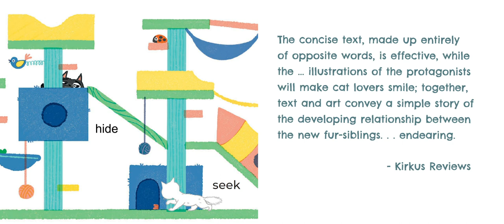Kitty and Cat- Funny Concept and Friendship Book - Trailer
Meet Kitty! Kitty wants to play! Meet Cat. Cat just wants to nap. Bold, whimsical artwork and plenty of humor engage little ones in a sly and stylish introduction to opposites.

This deceptively simple concept book introduces readers to grumpy, old, exhausted Cat, who just wants to be left alone, and to happy, new, energetic Kitty, who longs to make friends. In a story told entirely through well-chosen pairs of opposites and drolly expressive artwork, author-illustrator Mirka Hokkanen manages to elevate the humble concept book into a true work of art—one that is bound to have readers giggling and crying for more!

Book launch on April 4, 2023
Published by Candlewick
For ages 2-5 years
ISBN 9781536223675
PRAISE

Hokkanen tells a simple, satisfying story while including examples of opposites in a natural-sounding way. . . Color is used sparingly in some scenes and fully in others but always effectively. An amusing, enjoyable picture book for reading aloud.
—Booklist

The concise text, made up entirely of opposite words, is effective, while the digitally created illustrations of the protagonists will make cat lovers smile; together, text and art convey a simple story of the developing relationship between the new fur-siblings. . . endearing.
—Kirkus Reviews